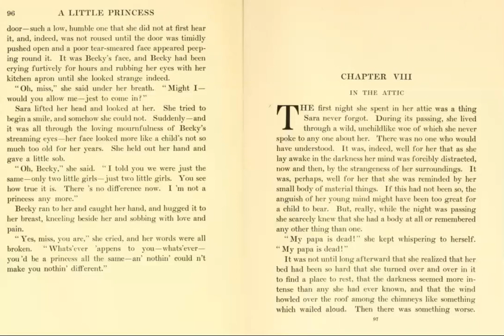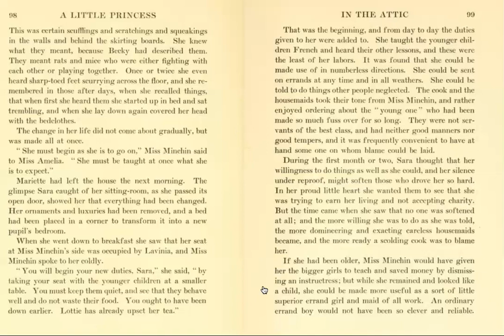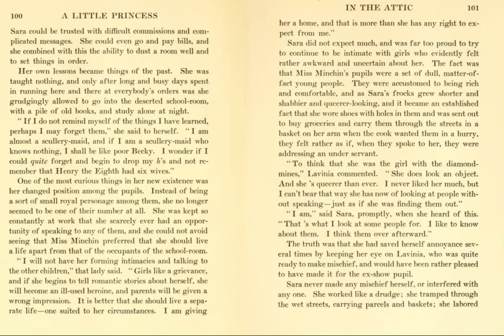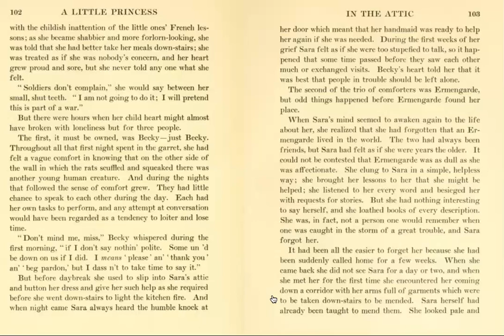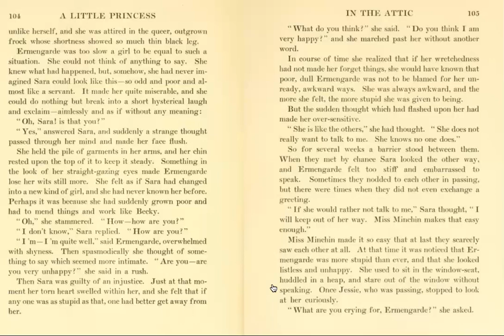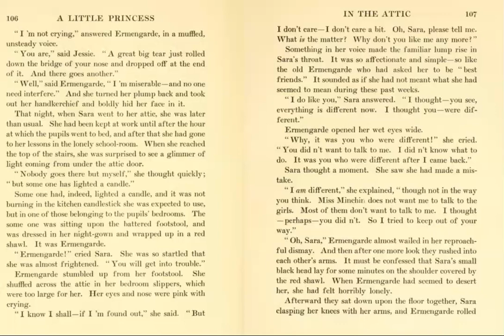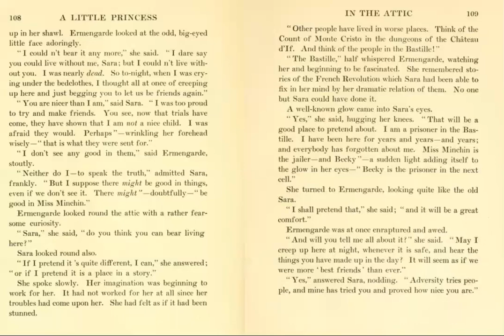A Little Princess - Chapter VIII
Reading of Chapter VIII from A Little Princess by Frances Hodgson Burnett.